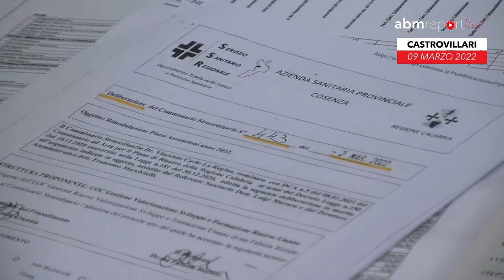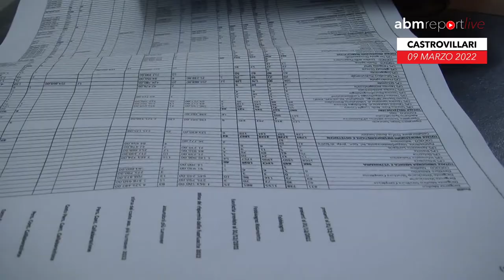LAGHI INCONTRA IL PERSONALE DELLO SPOKE DI CASTROVILLARI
Per l’ospedale di Castrovillari, visitato questa mattina, è prevista una dotazione organica inferiore agli altri Spoke, pur dovendo svolgere, Castrovillari, le stesse funzioni. Il confronto con il personale medico e la dirigenza sanitaria ha fatto il punto sulle carenze per determina azioni di richiesta specifiche rispetto al fabbisogno operativo.